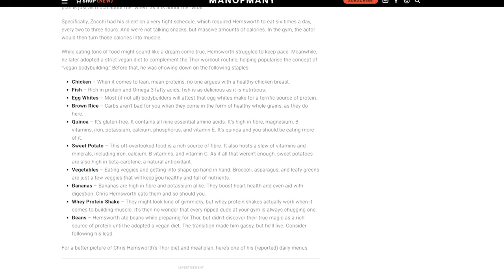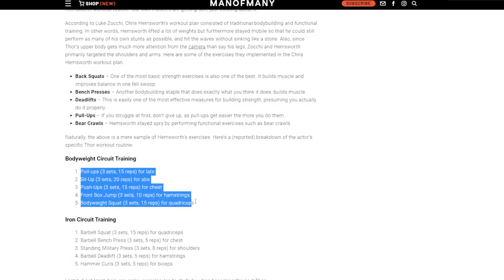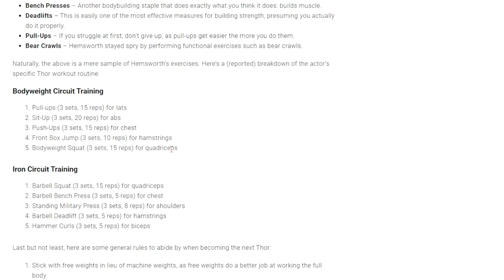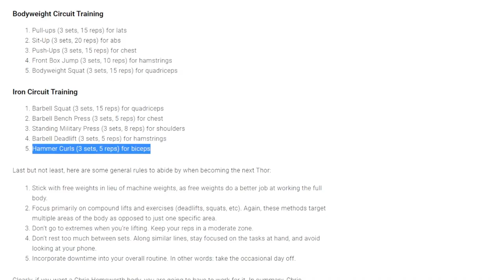Reviewing The "Chris Hemsworth Thor Workout" | Celebrity Workout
Credits
Starring: Brennan Mejia
Executive Producer: Daniel Head
Producers: Brennan Mejia & Stephen Ford